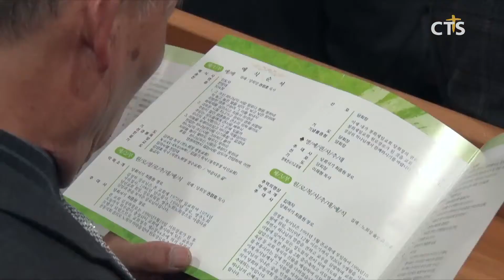봉화제일교회 권정호 목사 원로목사 추대식 (안동, 하광희) l CTS뉴스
봉화제일교회 권정호 목사의 원로목사 추대식과 원로장로, 명예권사 추대식이 봉화제일교회에서 열렸습니다.

지역교회 목회자와 성도 500여명이 참석한 가운데  예장통합 직전 영주노회장 강성효 목사는 "우리 모두가 선한 것과 거리가 먼 죄인이지만 말씀을 따라 살 때, 선한 열매를 맺는 아름다운 삶으로 끝마칠 수 있다"고 말씀을 전했습니다.

이어 추대예식을 통해 27년간 봉화제일교회를 시무해 온 권정호 목사를 원로목사로 추대하고 새롭게 부임하는 이재형 목사에게 성의를 전달했습니다.

권정호 목사는 지난 1994년 부임해 목회사역과 교회 증축 등 교회부흥에 앞장서 왔습니다.